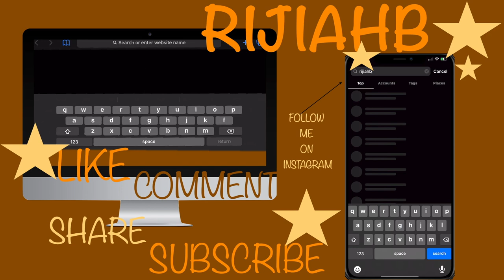GOOD VIBES FEAT BINDY (behind the scenes)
Hey Wattsfam!  This is behind the scenes of good vibes. In honor of its 1 year anniversary..I Never posted it because i honestly forgot lol but enjoy good vibes behind the scenes.

his instagram ⬇️
wattsboy07

good vibes
rijiah_b feat Bindy

THIS IS MY FIRST SINGLE AND FIRST OFFICIAL MUSIC VIDEO FOR GNO(GOOD VIBES) FEAT. BINDY
PRODUCED BY GSTYLES.

DOWNLOAD BELOW ‼️‼️‼️

WE WORKED REALLY HARD ON THIS SONG AND VIDEO CONCEPT! WE HOPE YOU GUYS ENJOY IT.

SPECIAL THANKS TO THE VIDEOGRAPHER : JIMMIE MARLEY COLLYA
BOOK HIM!!! HE IS DOPE!!!

ENGINEER: RICK DAVE!!! BOOK HIM!! DOPE!!

CHOREOGRAPHY: DEVANTE WILLIAMS!! BOOK HIM!!! DOPE!

MUA: @It's Taylor LeChele
HAIR: JALISSA ( INSTARAM Hairby_jalissa
NAILS: LADIEENAILS